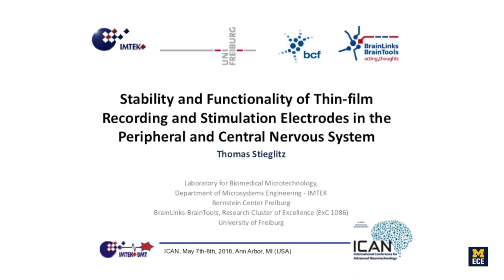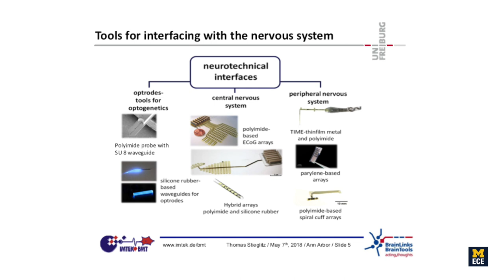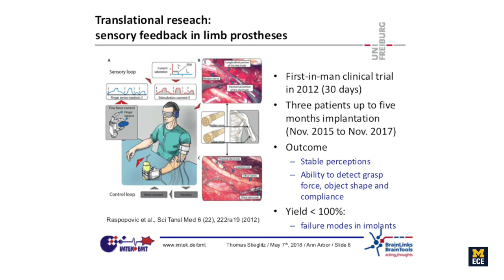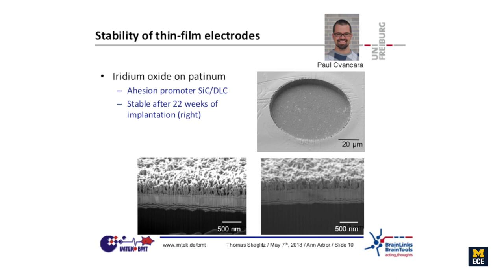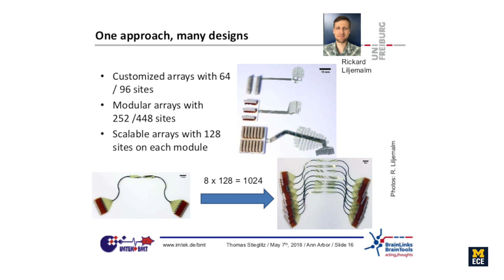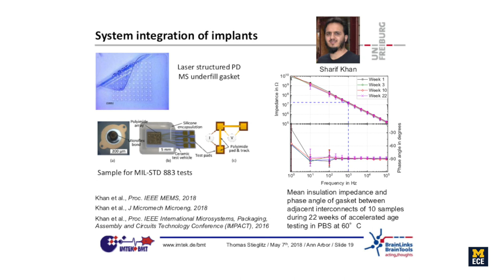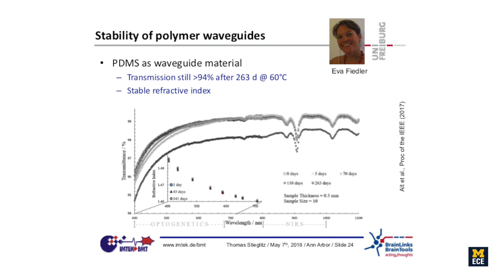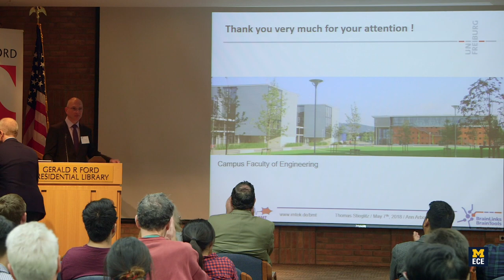ICAN 2018 - Stability and Functionality of Thin-Film Recording - Thomas Stieglitz, U. Freiburg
Thomas Stieglitz, U. Freiburg presents on "Stability and Functionality of Thin-Film Recording and Stimulation Electrodes in the Peripheral and Central Nervous System," at ICAN 2018.

ICAN 2018 brought together engineers and neuroscientists together to review the recent advancement in neurotechnology and neuroscience, define the need for next-generation tools to move neuroscience forward, and enhance translation of technology to science community.